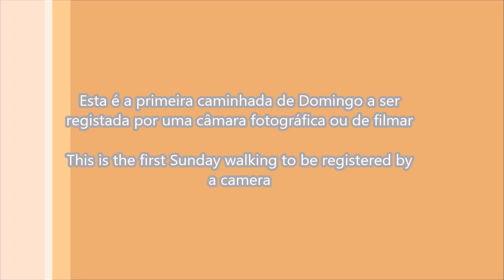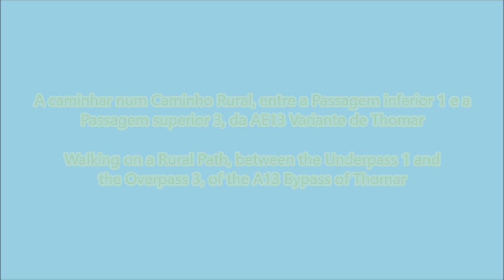Caminhada de Domingo 1.1 - Sunday walking 1.1